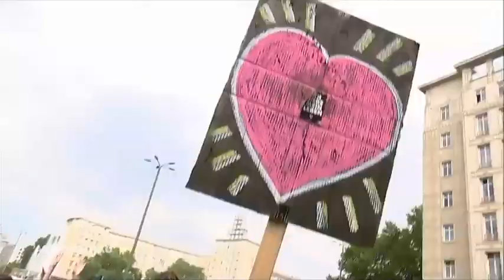Dr Motte 30 Jahre Loveparade - "Wir haben Berlin sexy gemacht" 1989 2019 Interview